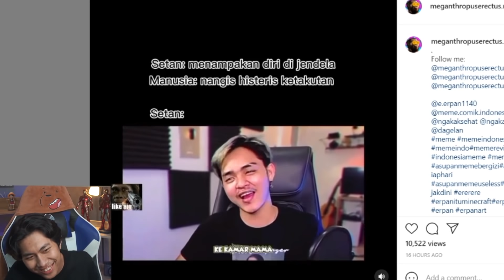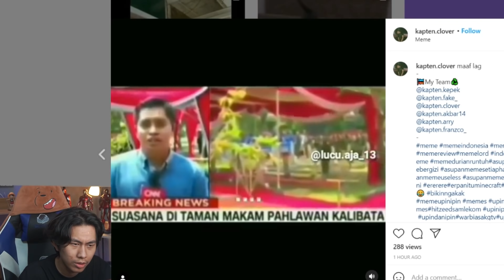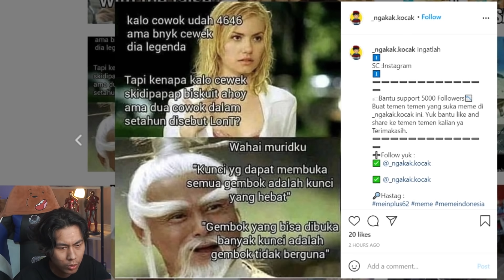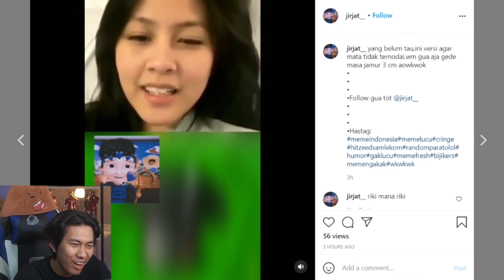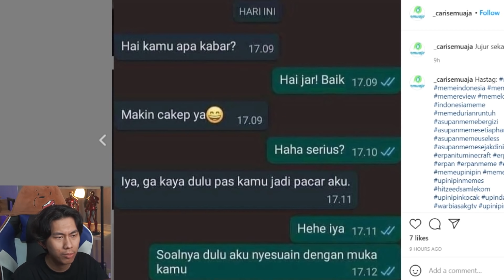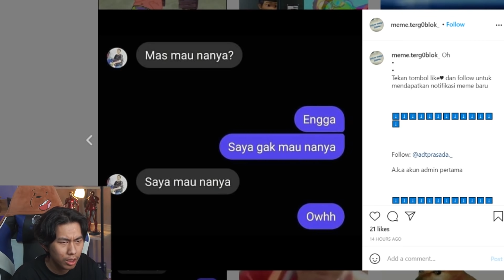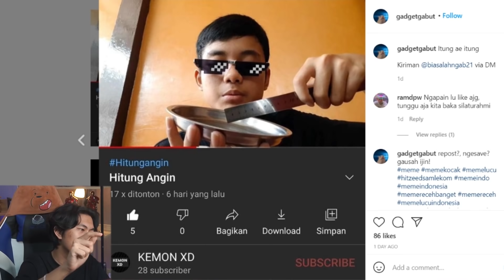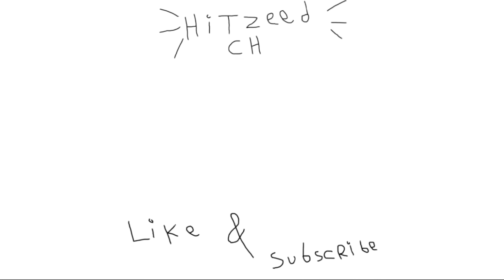Meme Ini Membuat Kalian Terbang Melayang...